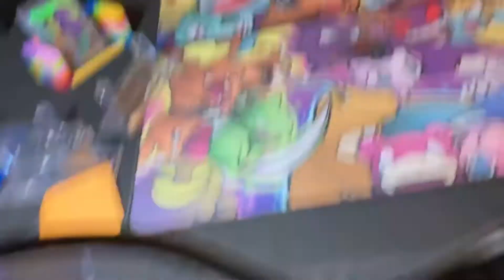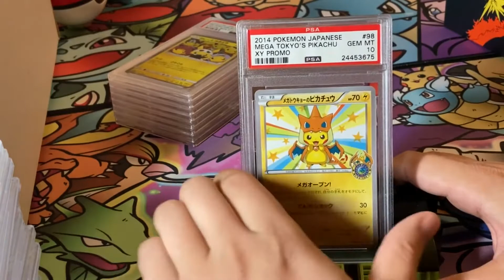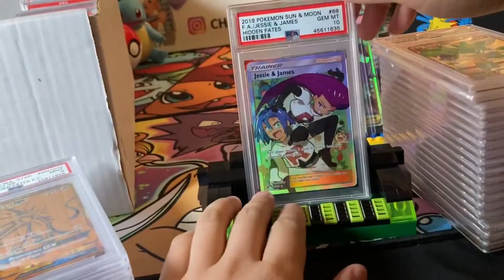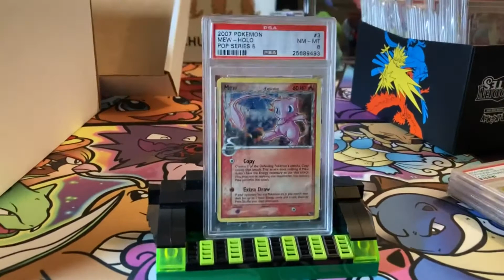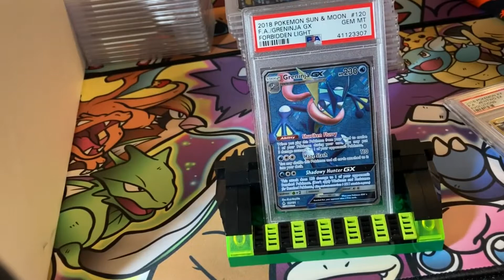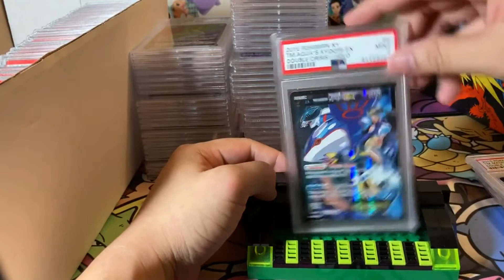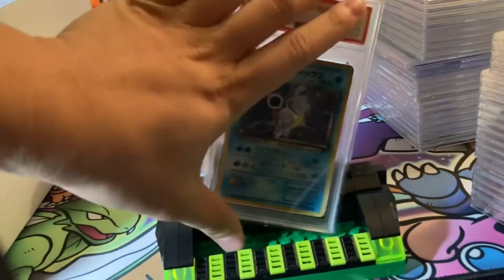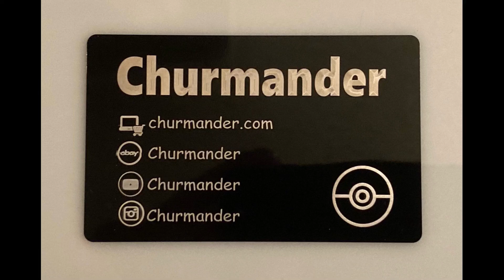MY PSA POKEMON CARD COLLECTION 2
Part 1

Instagram + Ebay!

My Pokemon Card Store!